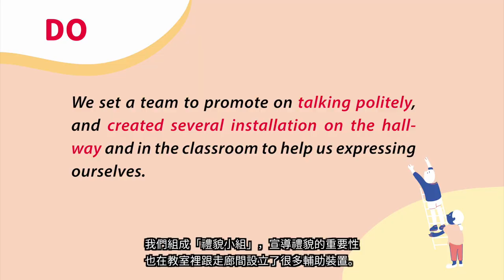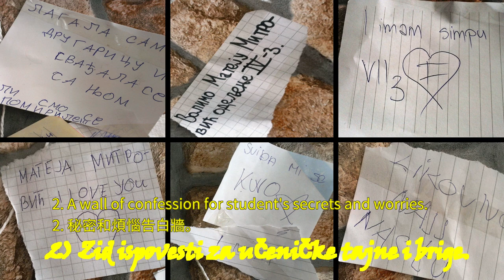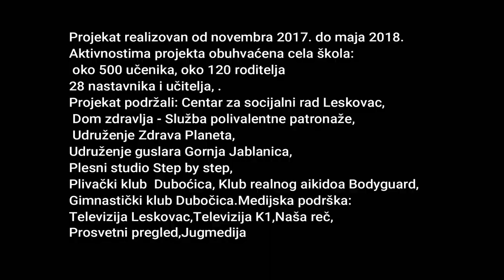DFC 塞爾維亞 Serbia - 搶救「禮貌」大作戰 Where, Oh Where Have Our Manners Gone? 2018DFC全球年會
來自賽爾維亞的超級英雄 Marta、Mina 與他們的朋友！
Let's meet Marta, Mina, and their friends.

我們在學校最常遇到的問題是同學上課無法專心，對彼此和師長也沒有禮貌。
為了解決這個問題，我們組成「禮貌小組」，讓彼此了解說「對不起」還有「謝謝你」有多麼重要。我們也利用教室空間，裝飾出讓同學們能放心說出心裡話的「真心牆」；也在走廊上多規劃了幾個玩耍的空間，讓同學釋放多餘的精力，這樣上課時就能專心聽講。我們也舉辦了家庭日，邀請大家一起來認識禮貌運動、理性溝通與健康生活。
We did field research on the Nanguo River that runs next to our school. We noticed there was a lot of pollution in the form of garbage and wastewater. We decided to work together to take care of the Nanguo River. After learning about the river’s ecology, history, and eco-engineering, we started to think about how to heal the Nanguo River. We appealed to schools nearby the river, as well as community members and the government for support. We tried to bring the community together to care about our beautiful river. Hopefully, with our support, the Nanguo River will flow forever.